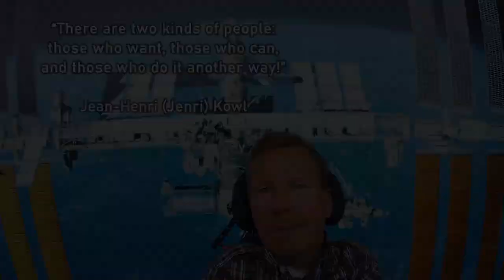An almost non-stop journey (2 of 2) - Balls and Wings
France - Switzerland (part 2) Some sun, then a little rain to wash my van!
This channel is in English, but I have created the same one in Spanish and in French:

I have Type 2 Spinal Muscular Atrophy (SMA), but I decided, from a very early age, that this would not prevent me from living "normally". I never had the chance to walk, but that didn't stop me from going to university, getting married and having children!

- "Granite (Sting)" by Ethan Meixsell
- "Whaling City" by Freedom Trail Studio
- "Walk the Dog" by Coyote Hearing
- "Pontiac Shuffle" by ALBIS